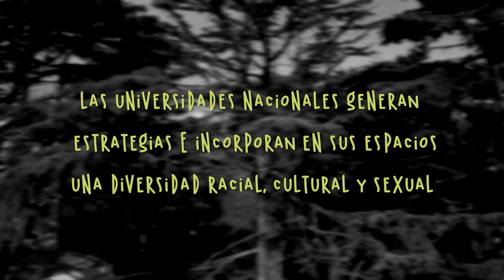SOMOS UNIVERSIDAD | UNMdQ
Universidad Nacional de Mar del Plata

El Programa Integral de Políticas de Género de la UNMDP busca erradicar aquellas prácticas discursivas y simbólicas que siguen reproduciendo la desigualdad de género al interior de nuestros espacios universitarios.

SOMOS UNIVERSIDAD

52 micros de 26 Universidades de todo el país.
52 micro-relatos de derechos conquistados.

UniversidadNacional